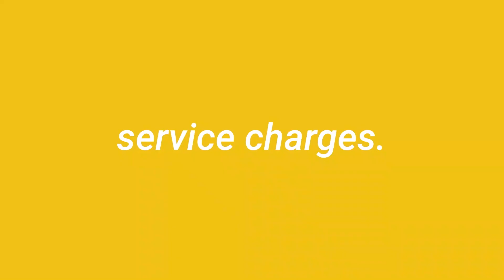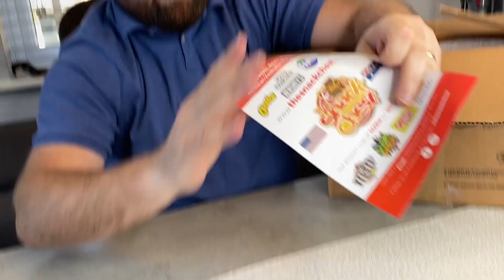INTERNATIONAL & HARD TO FIND SNACKS, DELIVERED!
We unbox The Snack Chest delivery, you would not believe the weird and wonderful treats we pulled out!